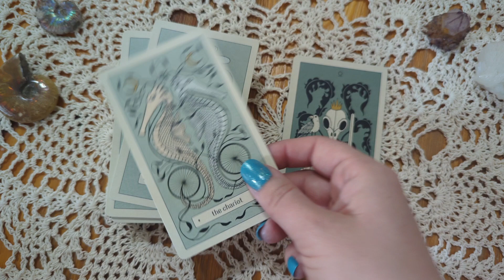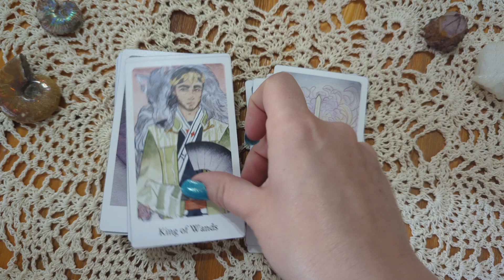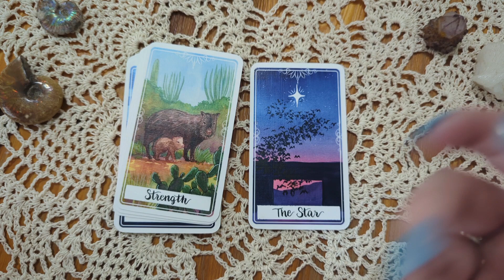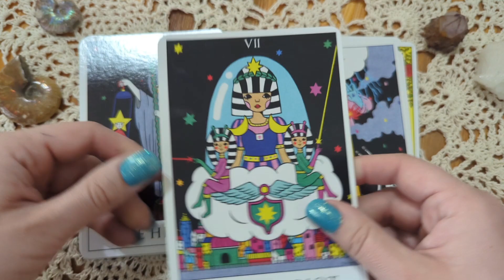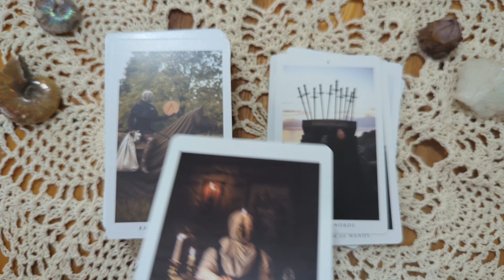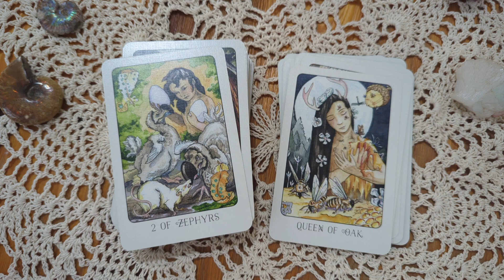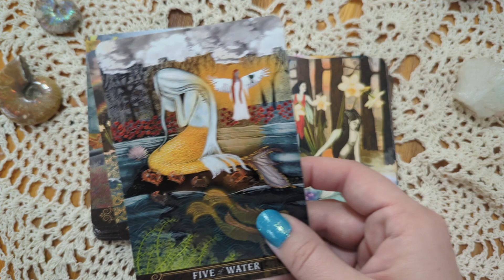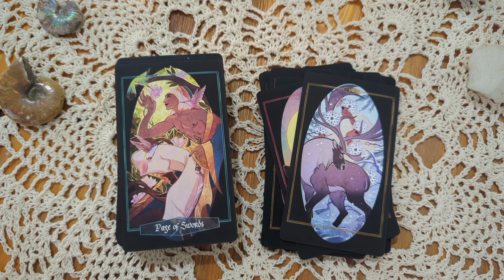My Deck Collection Part 4: MORE Indie Tarot Decks!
Hey everyone thanks for tuning in to the next chunk of indie tarot decks in my collection!

Decks Mentioned:

Avisomnia Tarot - Orla Bird

Oriens Tarot - Ambisun

Botan Tarot - A Miyako M

Numinous Tarot - Cedar McCloud

Sonoran Tarot - Karina Moreno

Caprimoon Tarot - Mec

The Tarot by Naoshi

Smoke, Ash & Embers Tarot - Three Trees Tarot

Somnia Tarot - Nicholas Bruno

El Goliath Tarot - Goliath

Stolen Child Tarot - Monica L. Knighton

Lubanko Tarot - E. Lubanko

The Enchanting Forhaxa Tarot - MJ Cullinane

Desert Illuminations Tarot - Lindsay D. Williams

Children of Litha Tarot - Xia Hunt